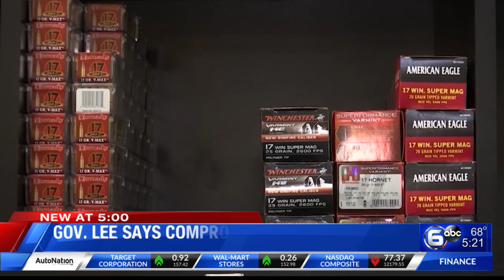Gov. Lee says compromise is possible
With Governor Bill Lee scheduling a special session for August 21, the conversation now turns to what will come out of it.